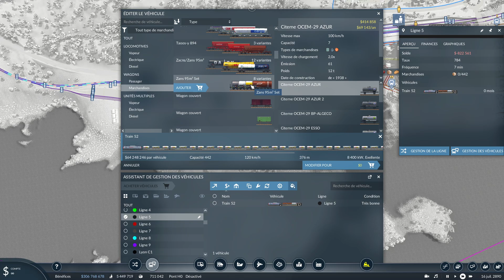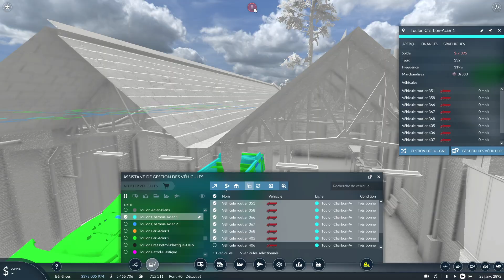Transport Fever 2 : Train de Pétrole et de Plastique à Toulon ! Episode 69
Dans cette vidéo je met en place des trains de marchandises dans le secteur de Toulon !